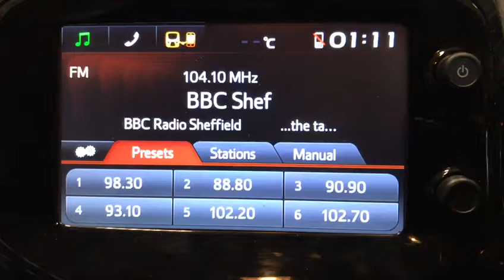PEUGEOT 108 2014-16 RADIO/CD PLAYER TOUCHSCREEN DISPLAY UNIT 86140-0H020